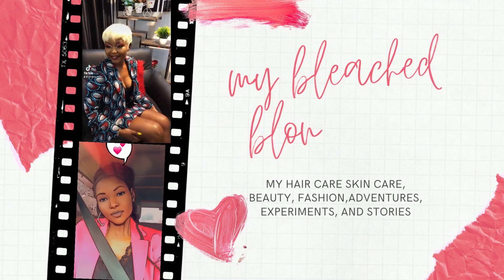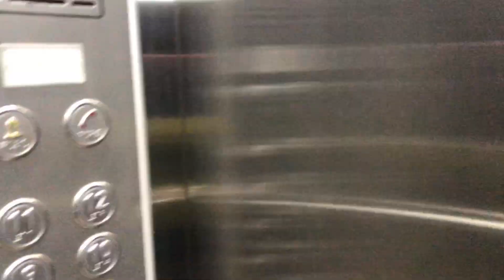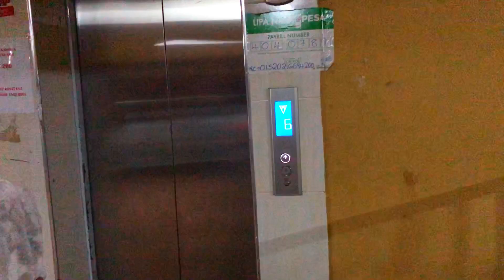VLOG💚:CANNOT WITHSTAND DISAPPOINTMENT|| MY SISTER CAME TO VISIT || COOKING AND CHILLING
Thanks for stopping by today, don't forget to leave a like👍to support me and help me grow.

SOCIAL MEDIA;
FAQ;
Filmed using Iphone 8plus